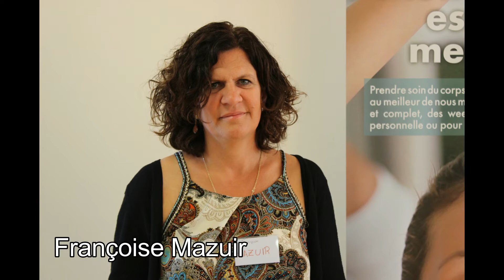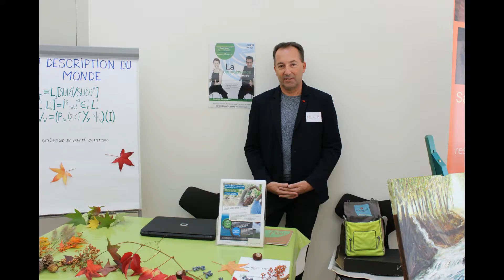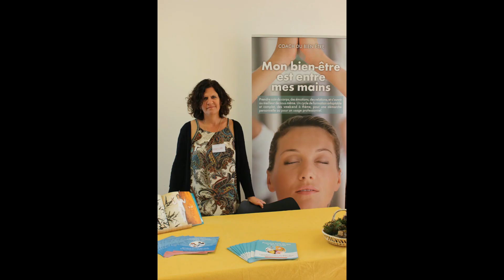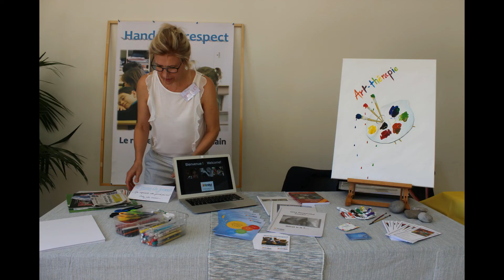Diaporama Salon Beauté d'Automne et Art de Vie 2017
Exposants des stands au SALON ART DE VIE à Genthod le 7 octobre 2017